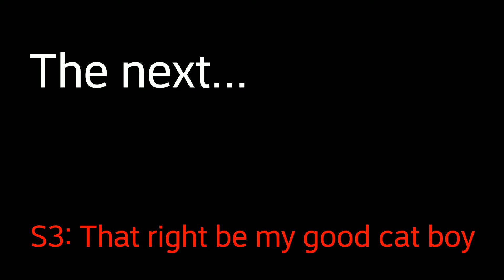React 2 : SMG4 13+ ( Grand Theft Mario - If mario was in...GTA V )